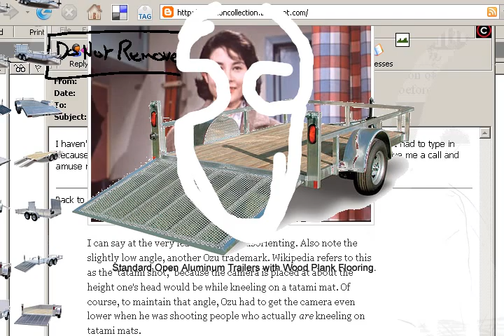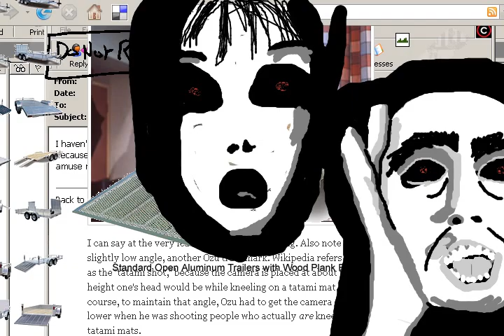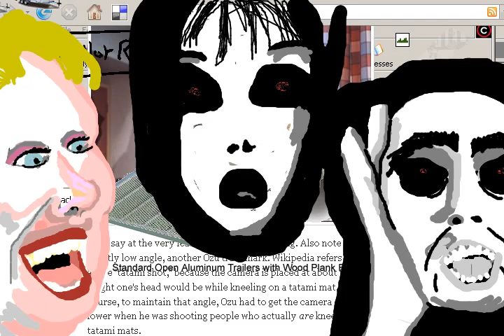frances sir parks a lot